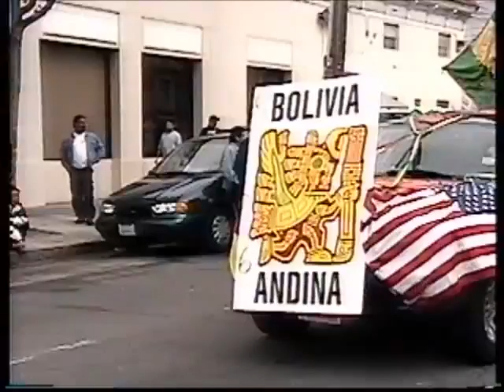CARNIVAL IN SAN FRANCISCO 2010 p1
carnival time again.